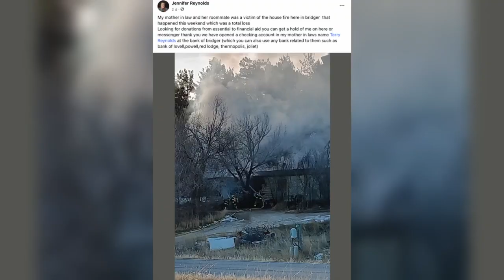Montana residents lose everything in house fire they barely escaped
Chuck Anderson and Terry Reynolds lost everything in that fire and now, they're left to start completely over.